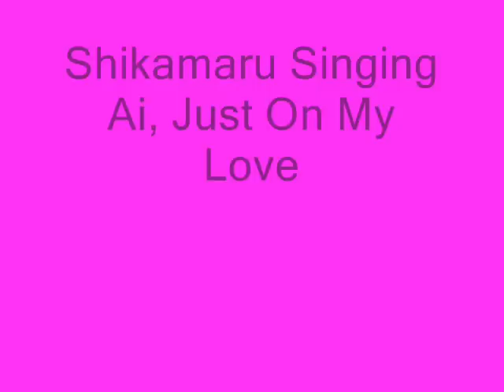Shikamaru: Ai, Just On My Love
Yes it's shika singing well his seiyuu.. unless I am wrong, since I keep hearing otherwise but as I know of it is :\
The song is:
Ai, Just On My Love

The pics on here are whatever I could find of Shikamaru in my file :P
I DO NOT OWN THE PICS OR SONG
enjoy ^_^